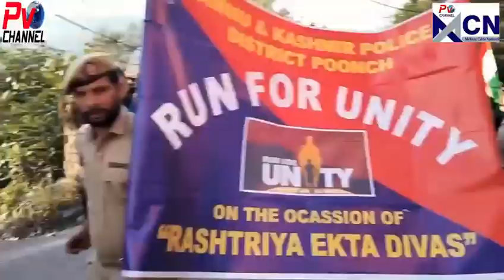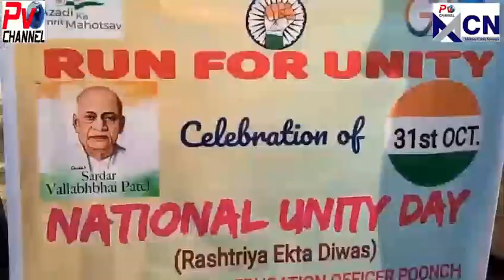Run for Unity’ to observe ‘National Unity Day’ (Rashtriya Ekta Diwas-2023)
Run for Unity’ to observe ‘National Unity Day’ (Rashtriya Ekta Diwas-2023) was organised by District administration and  District Police Poonch.

 'Run For Unity' Rally flagoff from SSP office Poonch to Sports stadium Poonch to commemorate the 148th Birth Anniversary of Sadar Vallabh Bhai Patel, and paid a tribute to the ‘Iron Man of India’ for his contribution towards making India into one Nation.